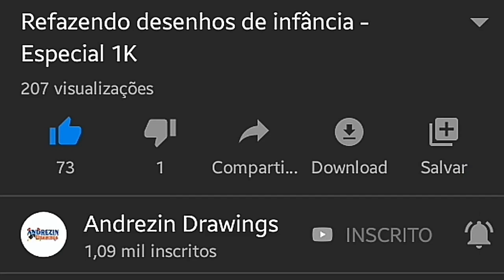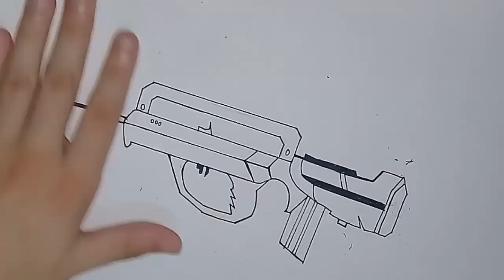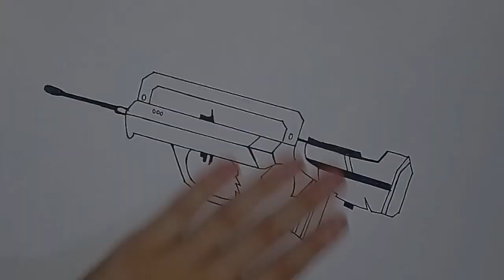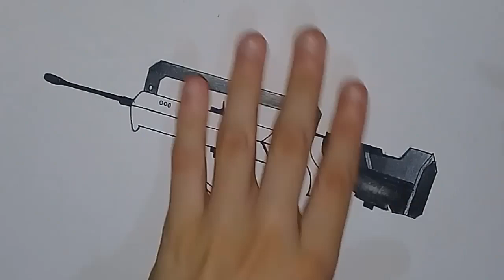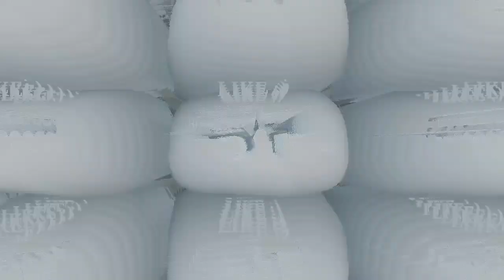Como desenhar a Famas do Free Fire - Cómo Dibujar famas de free fire - How to draw famous free fire